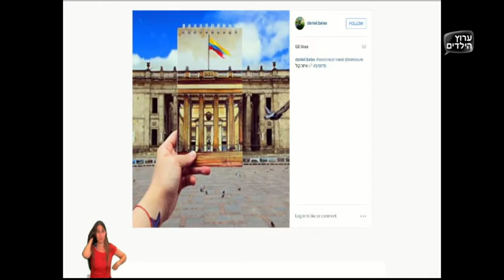נדחפים- תכנית 70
טום באום ונדחפים מחפשים את הכי מצחיק בארץ